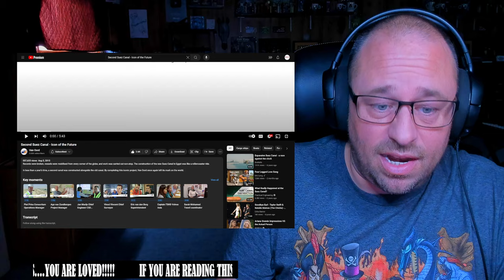Second Suez Canal - Icon of the Future REACTION!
Use this address:
Highly Combustible

AlphaTyler @AlphaTylerContent
We Streem @SubparProfessional
Simple @itrSIMPLE

Show @VanOordDMC some love!